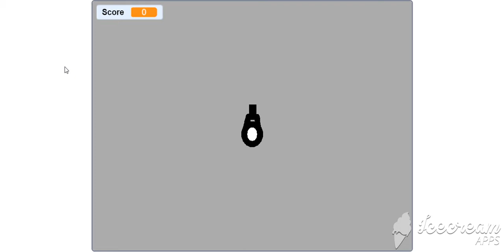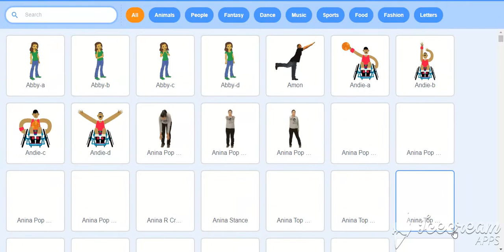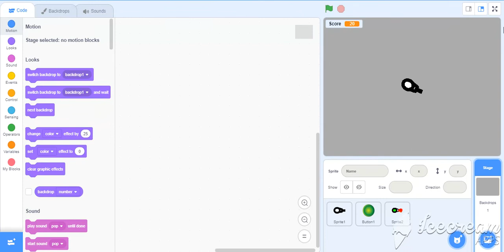How to make a shooter game in scratch 3//Full tutorial in just 4 mins//By Mousree